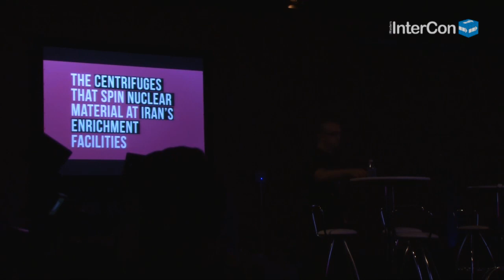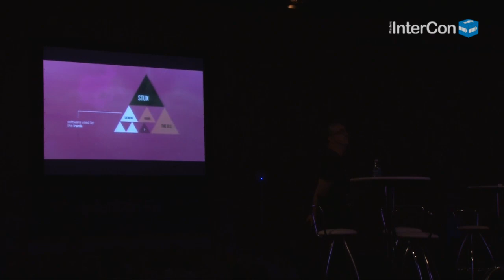O Invisível - "The hole is underer" - Luli Radfahrer no InterCon 2013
Luli Radfahrer - Professor Doutor da USP fala sobre modificações e atualidade na internet e as tecnologias no InterCon 2013.